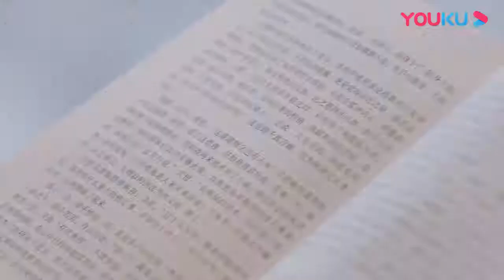六神磊磊：武侠剧看多了发现金庸好牛 为什么最好的武打都是他写的？ |Reader《读书人第一季》【优酷官方频道】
【读书人 第一季】《读书人》是一档读书类节目。节目定位于品味读书人生，感受知识力量，将通过改变嘉宾命运的一本或几本书，分享嘉宾读书改变人生的亲身经历，实现书与人的完美结合。